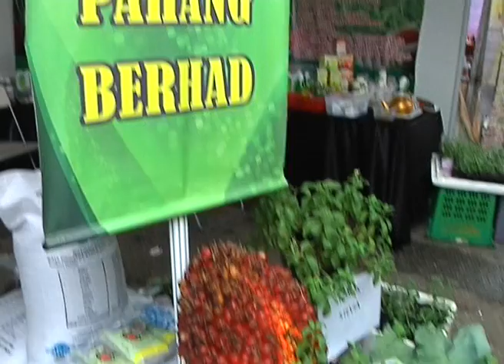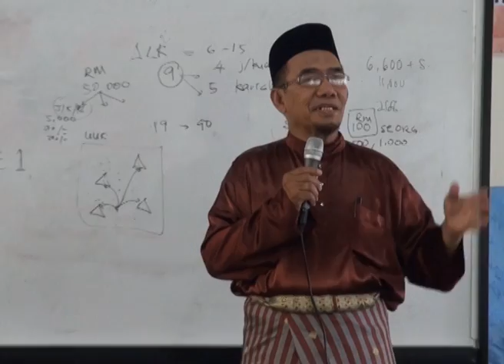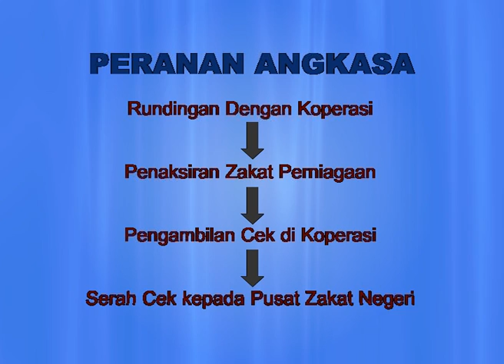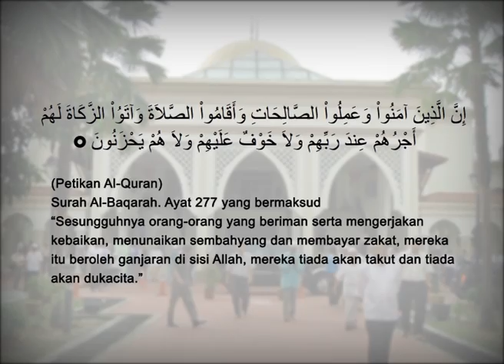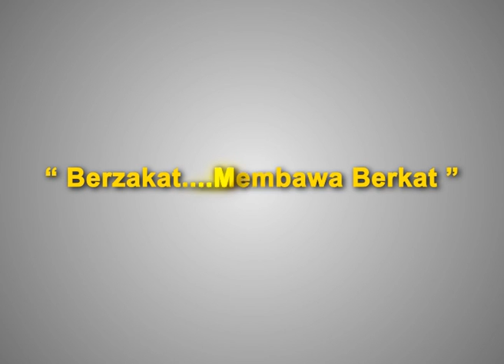ANGKASA - Zakat Di ANGKASA